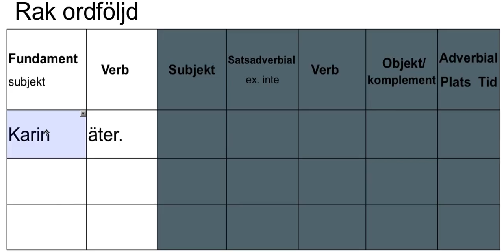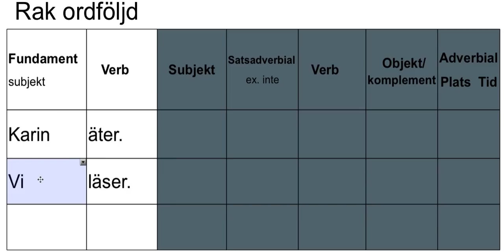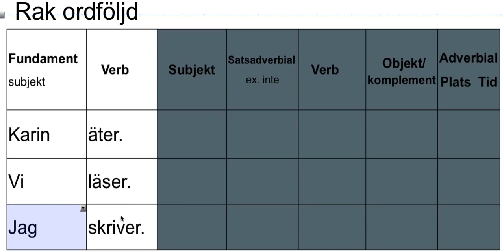film rak ordföljd persiska